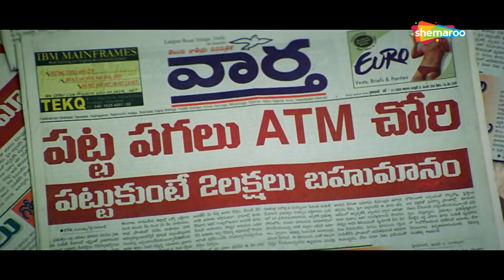तुम्हारी घर की लड़कियों को छेड़ेगे तो क्या करोगे | Robbery (2006) (HD) - Part 2 | Nagarjuna, Sonu Sood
Movie Name : Robbery (2006)
Star Cast - Nagarjuna, Akineni, Sonu Sood, Ayesha Takia
Director -  Puri Jagannadh
Producer - Nagarjuna Akineni
Story - Puri Jagannadh
Cinematographer  - Shyam K. Naidu
Music Director  - Sandeep Chowta
Screenplay - Puri Jagannadh
Dialogues - Puri Jagannadh

"Nagarjuna plays role of a thief who is on a stealing spree. He falls for the beautiful Ayesha Takia who too falls for him. But the couple are forced to pay the cost of their love. They are tortured so much so that at one point of time it feels that the fragile Ayesha Takia will no more be able to endure the pain and will give up. But Sonu Sood who is Ayesha's brother comes to save her. Will they unite in the end watch this movie to find out more.